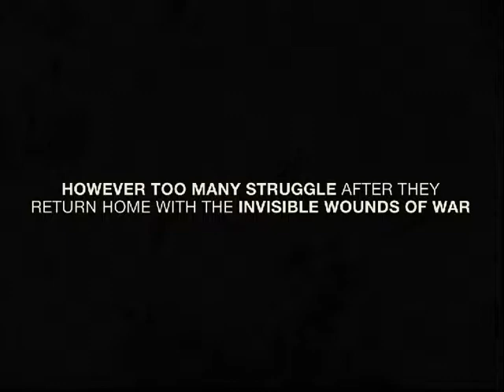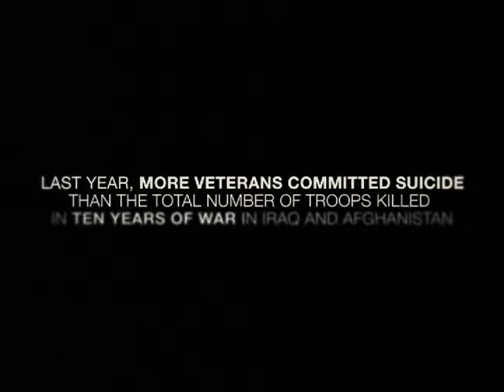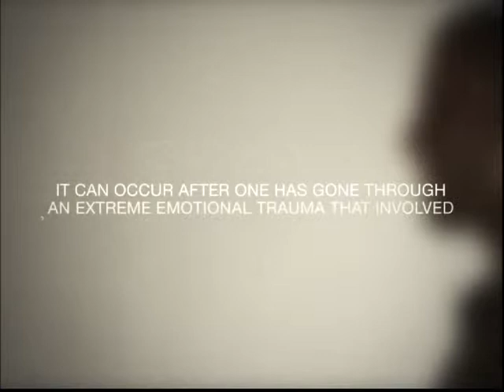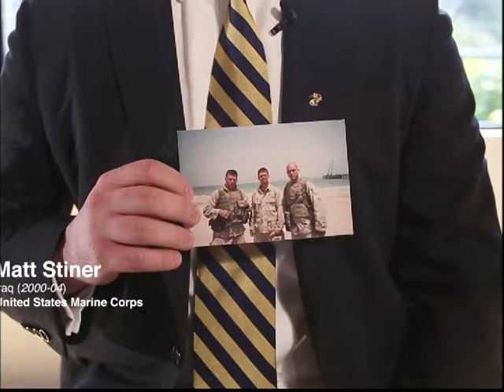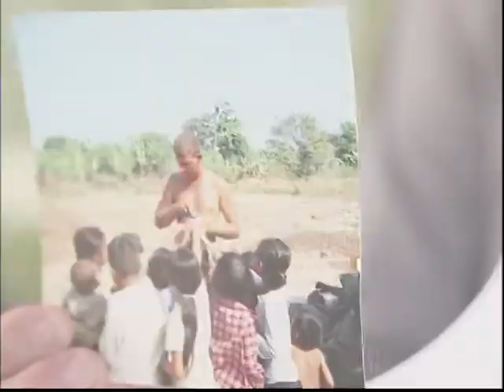Montgomery County Veterans Treatment Court featured on "CRT"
The honorable Dennis Atkins, Montgomery County Court Judge, talks about the Montgomery County Veterans Treatment Court, a program for veterans involved in the criminal justice system, on this episode of "Centerville Reports Today."